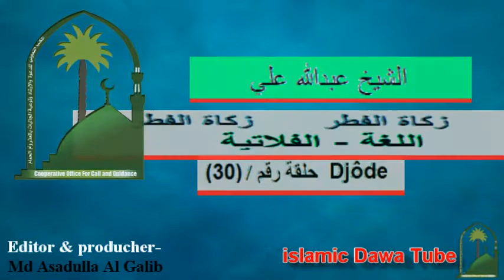الشيخ \عبدالله علي الموضوع : زكاة الفطر باللغة الفلاتية حلقة رقم / 30 Zode الاخير